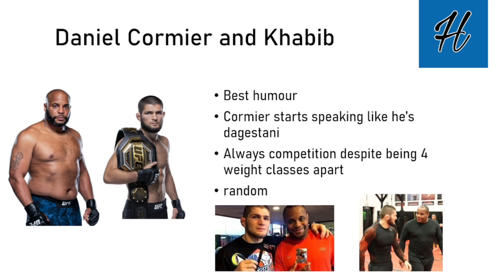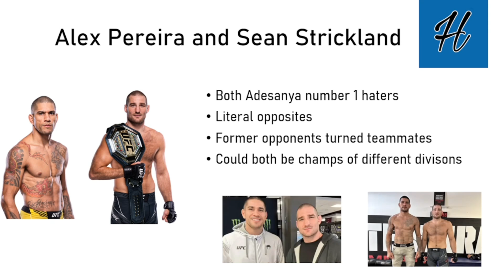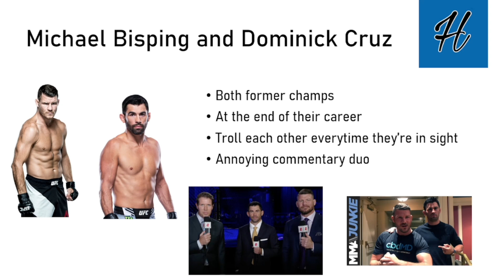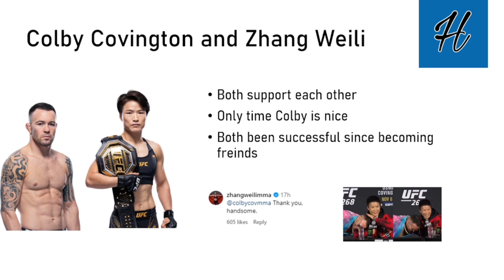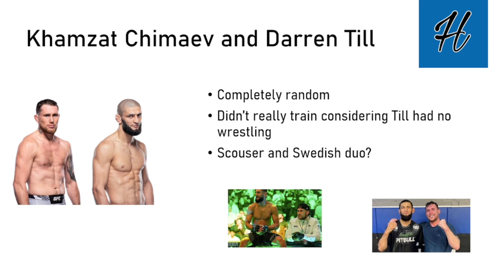The Best Duos In The UFC (October 2023)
Today we pair up the best duos in the UFC right now. These are fighters who are funny together or work well with each other, please let me know if i missed anyone out